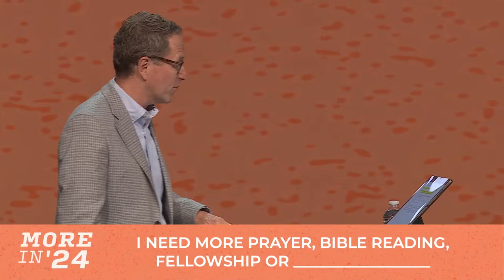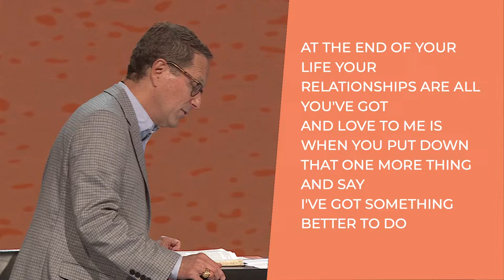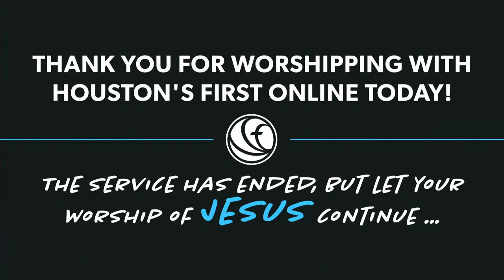Houston's First Online | 9:15a | Live from the Loop Campus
Welcome to our 9:15a worship service! We are excited to see you here.